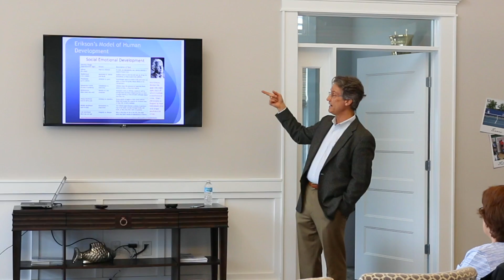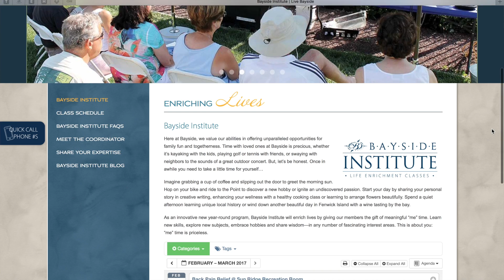Bayside Institute in February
Here's what to expect in February from Bayside Institute!